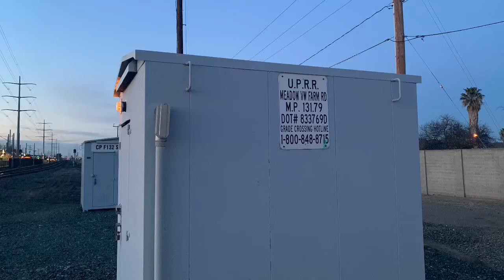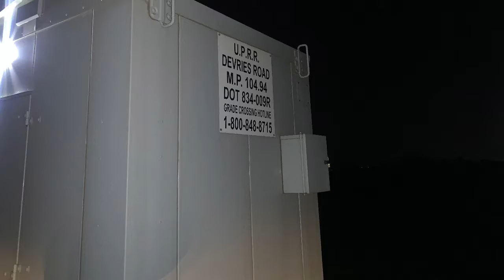Railfanning Elk Grove and Lodi March 7, 2021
On this day of railfanning, my mom and I went out to Elk Grove to run some errands. After we were done, we went to the light rail station on Meadowview Farm Road on the Sac Sub to see if any freight trains would pass through but instead we caught the light rails coming in to drop off/ pick up passengers. After we left the station, we headed home and while on the way home we passed through downtown Galt and Lodi to see if any trains were coming through but we didn’t see anything. We then got word on the radio of a BNSF Manifest waiting out by Thornton heading south so we headed to the crossing on DeVries Road and it wasn’t long before it came through. At the end of the train was a Santa Fe Unit, probably the same one I saw a couple days ago, but it could’ve been a different number.

Trains in the video:
Video 1-3: Sacramento Regional Transit Light rails coming into the Meadowview Farm Road Station
Video 4: BNSF #5549 leading a manifest south back to the Stockton BNSF Mormon Yard with a Sante Fe unit at the rear.

DingerFan#16